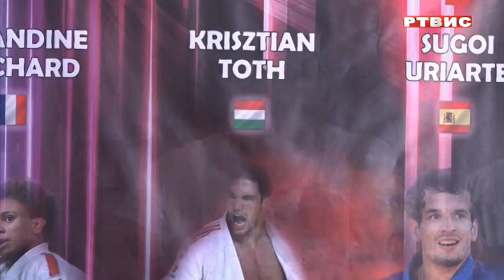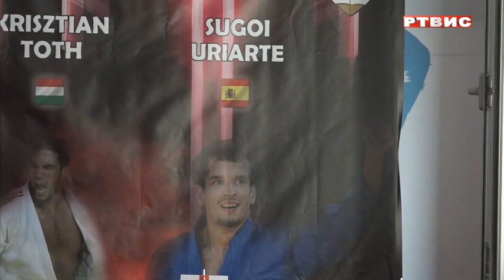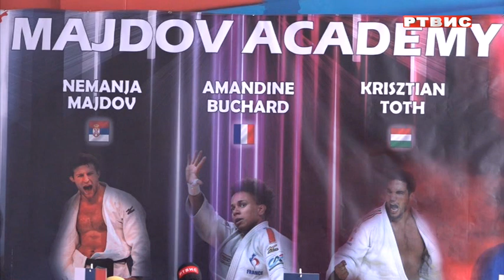U ISTOČNOM SARAJEVU ORGANIZOVANA PRVA "MAJDOV AKADEMIJA", prilog RTVIS, 03.08.2022.